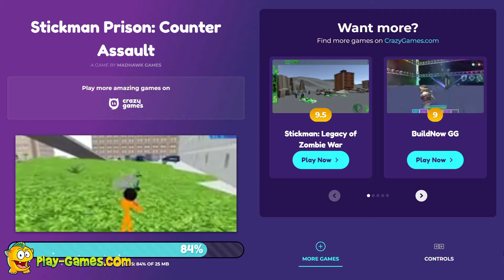Stickman Prison Counter Assault Stickman Games Playthrough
Survive the counter-assault in the Stickman Prison!

Stickman Prison: Counter Assault will once again prove why stickman action games in 3d with shooting are always going to be some of the most beloved games that boys play on our website time after time, as they prove to never disappoint, and this one offers a fresh premise and setting where mayhem can unfold!